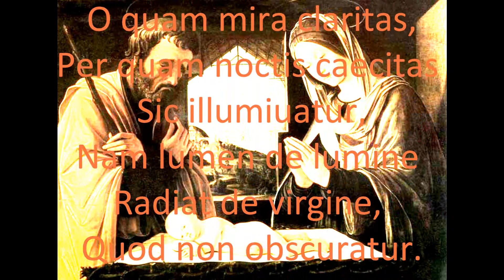Ecce nomen Domini (Medieval Christmas cantiones)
Christmas cantiones from 1360

capella antiqua Munich
Konrad Ruhland, Musical Direction.

In the library of the University of Munich is a large Gradual which belonged to the former Augustinian collegiate church of St. Castulus in Moosburg. This Gradual, containing, as is normal, all settings of the sections of the Mass for the whole liturgical year, was written or at least completed in the year 1360 by Ernst, the town scribe of Landshut, according to a detailed copyist's note.
It also contains a comprehensive Sequentiarium, a collection of feast-day hymns; a Cantionarium, which will concern us most here; and a Troparium, consisting of additions and intercalations to music and text, inserted at will into the Mass. The Cantionarium, containing 33 hymns or "cantiones," was created to displace the lascivious songs sung by the youths of the period by making available to them better and more spiritual alternatives. The young scholars of Moosburg ("plebs mospurge doctrinata") were to preserve some style on high days and holidays!
Most of these songs relate to the period around Christmas, up to the Epiphany.
Most of these hymns were known throughout Europe and are of great antiquity. Some of them were already in the St. Martial collection (Limoges, c9th-12th centuries); others come from the manuscripts of Notre Dame de Paris (c1150-c1240). The 10-verse setting of the well-known Christmas hymn "Resonet in laudibus" may have originated in Metz about the year 850. For a number of them no source is traceable, and they probably belong to Moosburg's own repertoire; but this cantionarium is unique as a collection of Christmas hymns.
As to their form, they are all hymns with a "burden" or refrain. This burden may take many forms, from a single word to a whole strophe.
While all Moosburg "cantiones" are monophonic settings, a large number of these hymns exist in different hands, some earlier and some later, in arrangements for several voices.
In performing these single-strand melodies, whose powerful, bitter-sweet appeal is still strong for us today, great care must be taken not to interfere with their tonal independence. All instrumentation around the melody must simply clarify or underline the rhythmic structure (percussion), or enrich the melody by doubling it, according to the medieval practice. This has meant deliberately foregoing all added ornamentation.